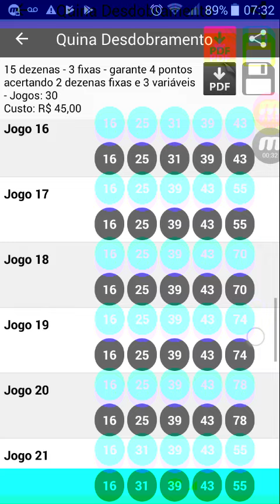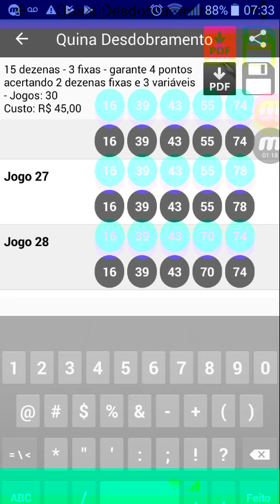Dicas e palpites para quina 4443